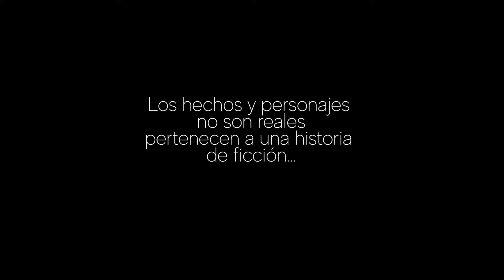Insensible maestra humilló a su alumno sin saber su triste realidad | Maestra humilla a alumno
Insensible maestra humilló a su alumno sin saber su triste realidad | Maestra humilla a alumno en navidad
La indiferencia hace sabios y la insensibilidad monstruos-